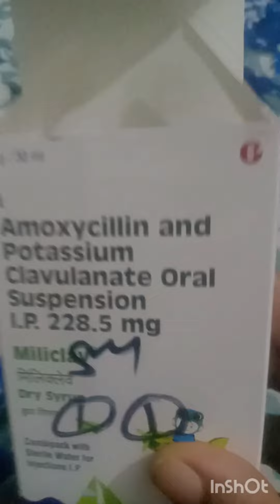হঠাৎ করে আষুষের কী হয়ে গেল? বারবার জ্বর হচ্ছে।যেতে হলো হসপিটালে।@anima's kitchen & vlogs